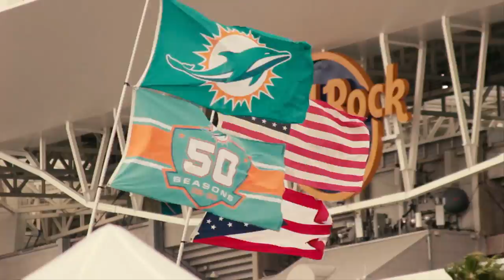MIAMI DOLPHINS VS LOS ANGELES CHARGERS [WEEK 2] “FINSUP BOLTSDOWN”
Due to Hurricane Irma Knocking out power we are a little late BUT NEVER OFF! Make sure you download the MiamiSportsMusic App on your phone so you can always have the song early!!
FINS UP BOLTS DOWN! If you will be at the game tomorrow come by the Silver lot Tailgate there will be hundreds of Dolphins Fans tailgating!!